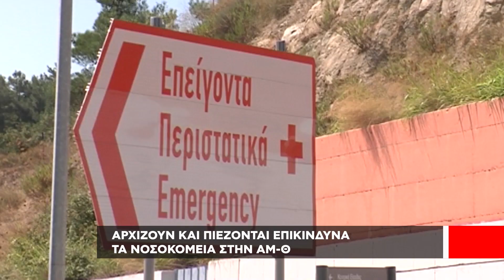Εξετάζει νέα μέτρα η κυβέρνηση για τους ανεμβολίαστους